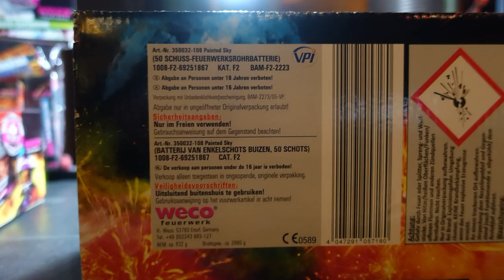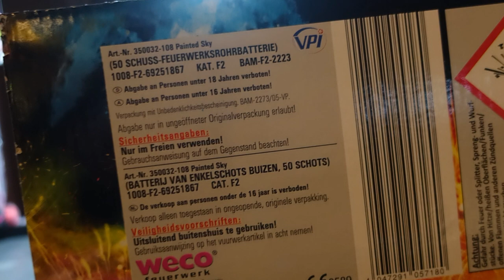Weco Painted Sky | LIDL | 15,99 € | 50 SCHUSS | CHARGE 2018 [Full HD]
Heute im Test: Weco Painted Sky

* Kamera, Camcorder, Videoequipment:

* 2x BESTER Brenner (Sturmfeuerzeug)

KEEP WATCHING.